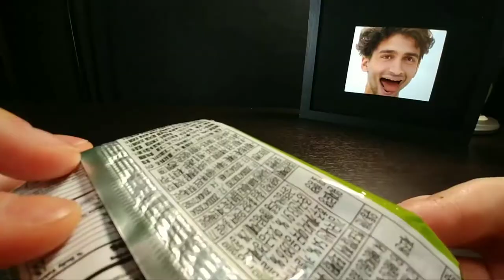곱창김 intestine laver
*곱창김을 통째로 먹었습니다

Moving pictures that look like ordinary people are faces made with AI technology:-

ASMR
Abbreviation for autonomous sensory meridian response, called autosensation pleasure.
But anything too frequent can lead to addictive dependence. Also to humans, as if sleep is a medicine
An important break will need to be resolved in a more careful and fundamental way.